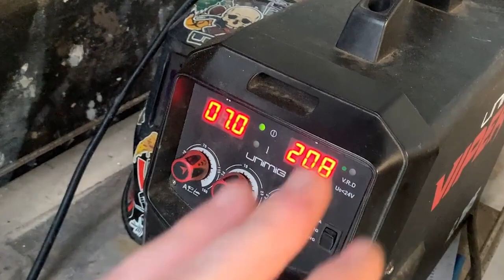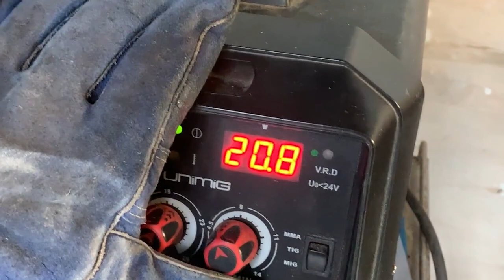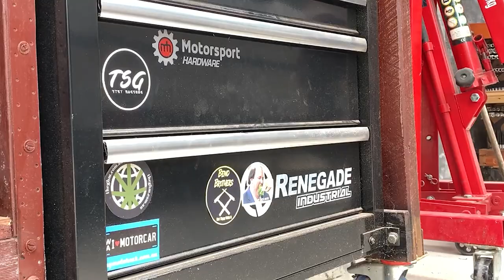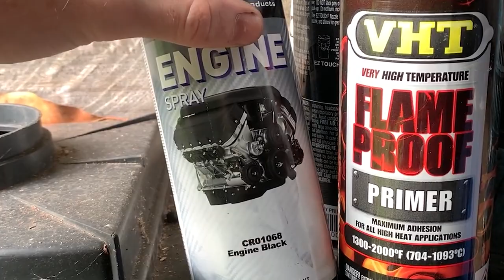Building my dream 3 inch exhaust for the M52 E36 since the Police don't like the current one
Hey, my name's Eqwatherto,
I try and make funny and authentic content on what I love. Whatever it may be videogames, cars, or more I love it all. I make a custom single 3 Inch exhaust with dual 2.5 inch tips, with mig, tig and the help of a mate. Just a backyard exhaust build to replace my old clapped out one, made out of stainless, old mild steel, Racecraft muffler and Xforce Resonator and catalytic converter.

How to support me:
Just tag along and watch some videos, that's the best way to support me.

Edited by: Eqwatherto
(Spam and similar will be blocked and ignored)

Hi, I make video game, technology, woodworking, fabrication, and car DIY content. I hope to bring people together to make a community where everyone can feel welcome and be apart of the journey we all are going through of which is life. In the future I hope to make more content in relation to reactions, reddit, youtube, twitch, computer building, technology, building and repairing vintage and classic JDM and Euro cars, welding and woodwork tutorials and more. Hope you guys can enjoy all the content I am trying to create as I learn to edit, photoshop and stream video games for walkthroughs, guides, tutorials, open commentary, comedic value and some joy in horror, competitive FPS, adventure, RPG, role play, Indie genres of videogames. Some of the games I have enjoyed and enjoy the most are Minecraft, Overwatch, GTA V - Grand Theft Auto 5, Escape From Tarkov, Dayz, Rust, Terraria, Rainbow Six Siege, Dark Souls, Skyrim, Fallout, CSGO, Apex Legends and more. I also am a car enthusiast and enjoy the build and process of the car and especially doing it myself, whether it be Japanese or European I love cars for what they can bring out for people, both the good and the bad. I also do welding, DIY, painting and other cool custom stuff. Much love.

Other media used:
(Outro)
Title: Pokelawls - Sleep